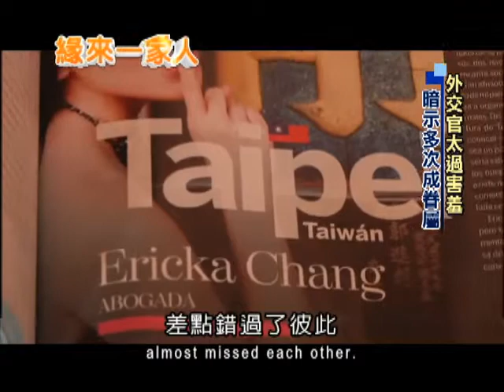2013.06.22緣來一家人 華裔小姐很熱情 拉丁美女倒追郎(英文版)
薩爾瓦多籍的曾艾玲，曾經是中美洲華裔選美皇后，長得非常漂亮，而她在薩爾瓦多時候看上了台灣的外交官主動倒追，經過一再的試探、約會，才成功收服了這位台灣外交官的心，三年前終於嫁到台灣，成為台灣媳婦。